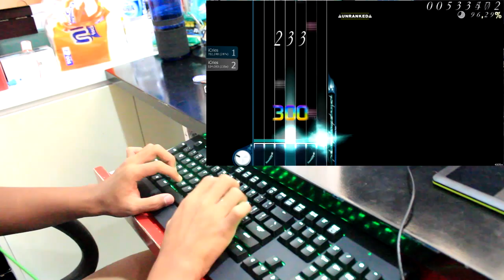Osu! mania [Live Play] BMS (LOKI) - Gelnika's Wall [Lv.01 EX7]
ah this map, sorry im noob.

RQvnZDuUo/Lv.01%20Gelnika%27s%20Wall.osz

and btw thanks to Doorknob for making the
beatmap conversion
but damn it's hard..

iyCW-TX09?ms